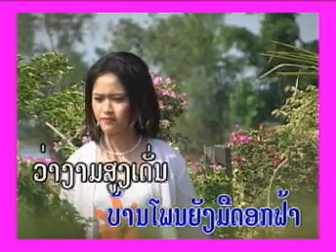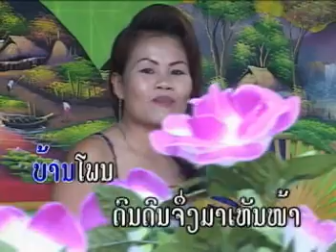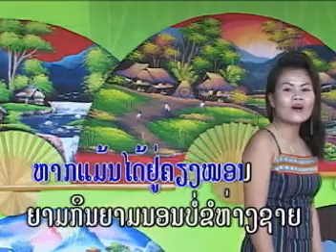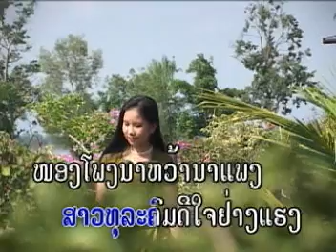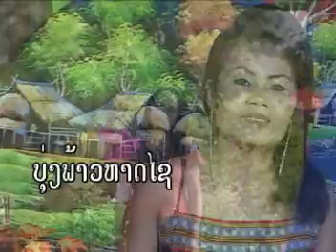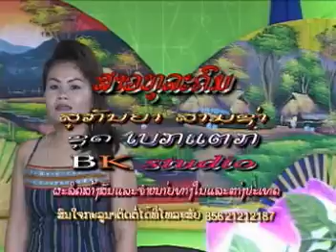lao song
music